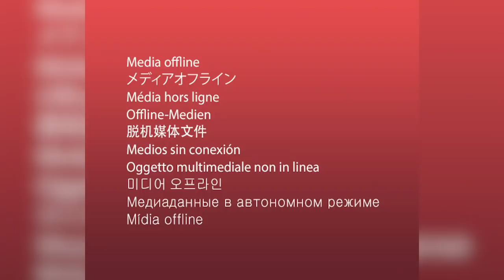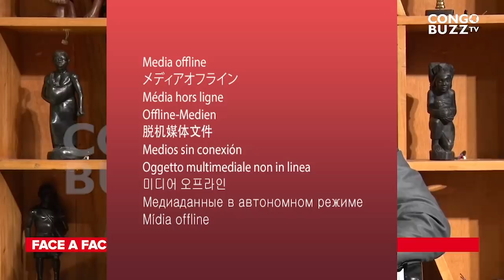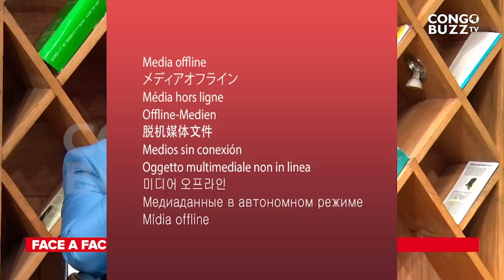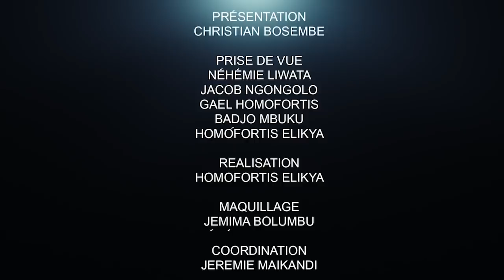COUP D'ÉTAT; SÉNAT ,KABUND, UDPS, FATSHI MENACE DE MORT : PASTEUR GUILY EXPLOSE.